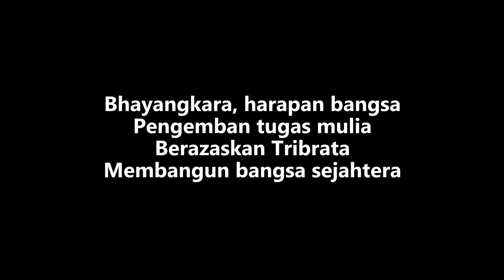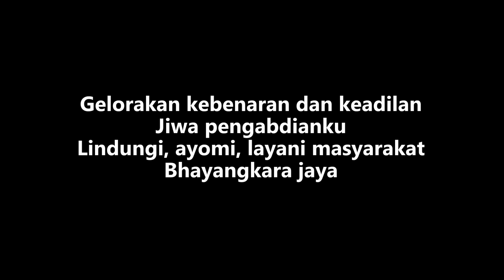Mars Kepolisian Negara Republik Indonesia (Instrumental)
Versi karaoke instrumental dari lagu "Mars Kepolisian Negara Republik Indonesia"